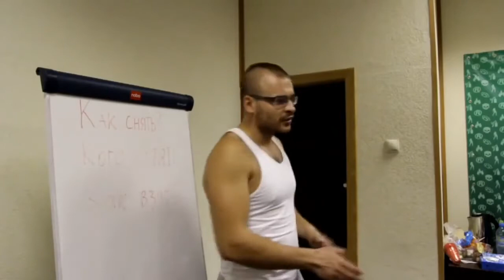Памяти Максима Тесака - Агата Кристи - Два корабля